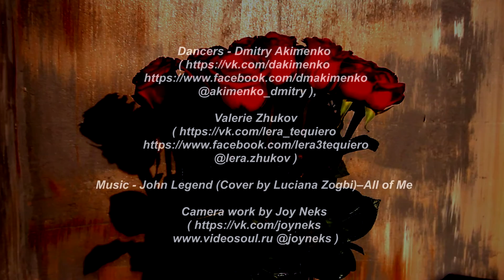All of me - Dmitry Akimenko Choreography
Dancers – Valerie Zhukov
Choreographer – Dmitry Akimenko
Music – John Legend (Cover by Luciana Zogbi)
Camera work by Joy Neks